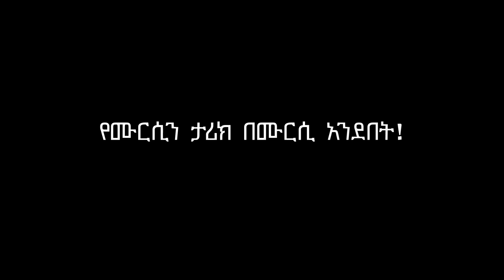ሙርሲዎች ተዋንያን ሆኑ "ትራኒያ ኮይ ኮሳኒ"